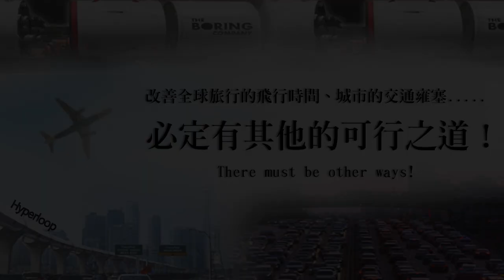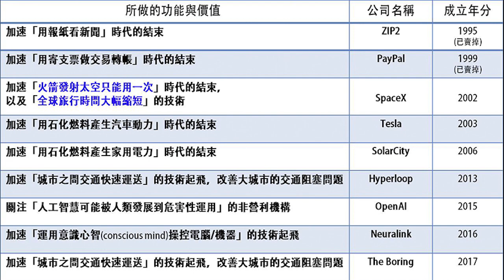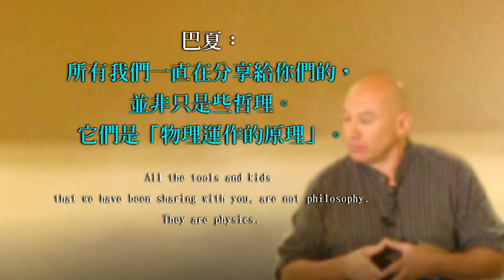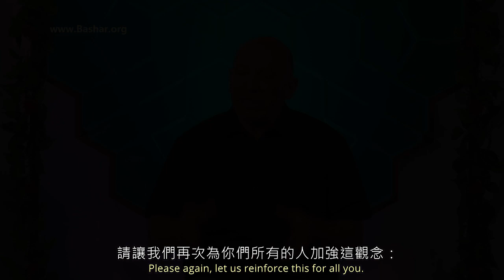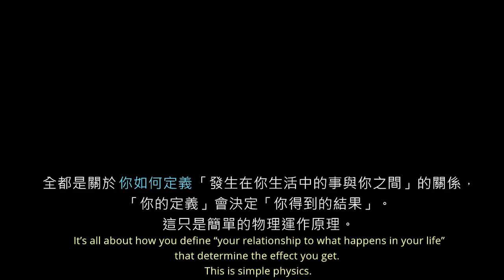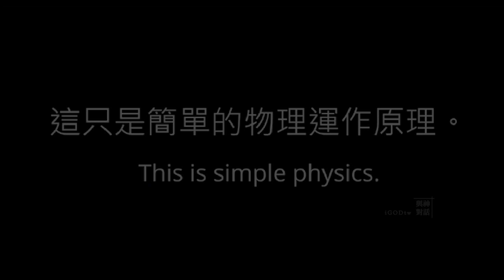只是「事物如何運作」的物理原理 Just simple physics of how things work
「文明進化」的明顯跡象是：會去正視、思考、探索以理解「事物的本質、其功能如何運作、其結構如何運作」的基本原理，或基本物理原理。不論是有形的物質(physical)或形上學超自然(metaphysical)的事物運作原理💖。

讓我們以Tesla的伊隆·馬斯克(物質界)和巴夏(超自然界)，二位真實存在的文明先進人士為例，觀賞這段珍貴有趣的6分鐘短片：